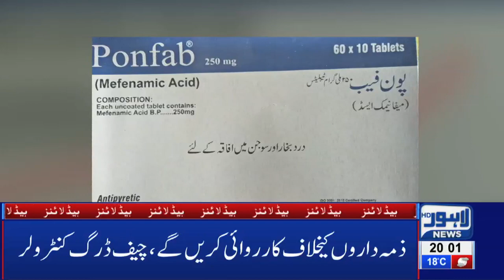Doctors Saying Sorry To Lawyers | 08 PM Headlines | 4 December 2019 | Lahore News HD